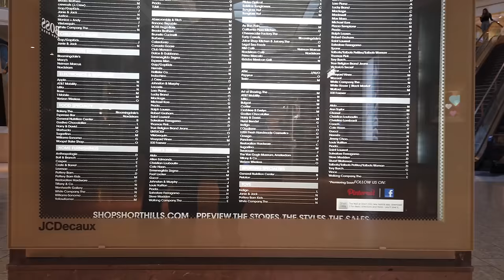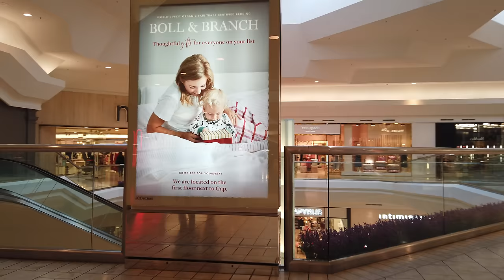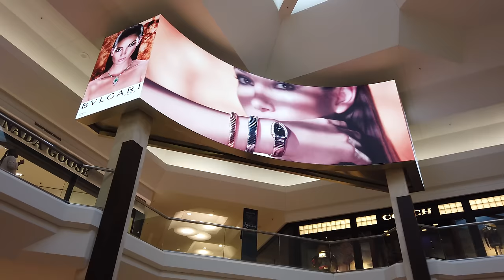The Mall at Short Hills: New Jersey's very own Taubman - Raw & Real Retail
This is our walkthrough of the The Mall at Short Hills in Millburn, NJ from January 25, 2019. This is a high end fashion mall that is doing quite well for itself. It was designed by Taubman Centers, which gives it a very unique and instantly recognizable look defined by the liberal use of levels, sharp opposing angles, conversation pits, sculptures, fountains, and non-symmetrical geometry.

This particular Taubman property has been modernized a little bit, with some of the more striking features like the conversation pits being replaced with carpeted areas with couches and chairs.

Songs used in this video (in order):

John A. Coleman - Endeavour
The Cabildos - Barrio Bueno
Francis Monkman - Work On
John A. Coleman - Planned Endeavour
Jack Trombey - Black Rose
Jean Bouchety - Talking Point
Jean Bouchety - Motion Pictures
John A. Coleman - Main Endeavour

ITM